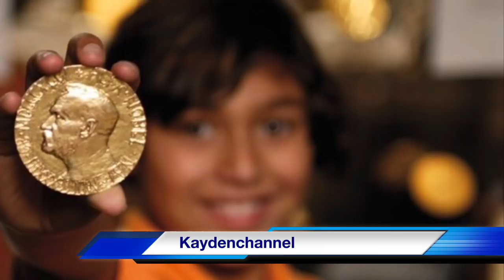Bi-dan Bị Gi.ám S.át Vì...| Bọn B.ạo L.oạn B.LM Được Đề Cử Nhận Giải Nobel Hoà Bình